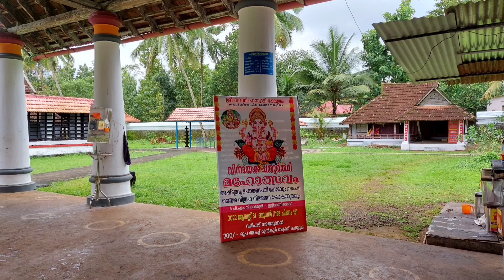Sree Narasimha Swamy temple | Kadamuri | Kottayam | ശ്രീനരസിംഹ സ്വാമി ക്ഷേത്രം | കാടമുറി| കോട്ടയം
Sree Narasimha Swamy templel Kadamuri | Kottayam | ശ്രീ നരസിംഹ സ്വാമീക്ഷേത്രം കാടമുറി| കോട്ടയം| കേരളം
കോട്ടയം ജില്ലയിൽ കാടമുറി ഗ്രാമത്തിൽ സ്ഥിതി ചെയ്യുന്ന ക്ഷേത്രമാണിതു്. പൗരാണിക പാരമ്പര്യമുള്ള ക്ഷേത്രം. 7 ബ്രാഹ്മണ കുടുംബത്തിന്റെ കീഴിലുള്ള ഒരു ട്രസ്റ്റിന്റെ കീഴിൽ പ്രവർത്തിക്കുന്നു. ഏക ശാസനനായി ശ്രീനരസിംഹമൂർത്തി കുടികൊള്ളുന്ന അതിപുരാതന ക്ഷേത്രം. ഇവിടുത്തെ ഏറ്റവും പ്രധാന വഴിപാടാണ് പാനകം . യോഗീശ്വരപൂജ. ഇവ . ശ്രീഭഗവതിയും ശാസ്താവും സർപ്പദൈവങ്ങളും ഉപദേവതകളായുള്ള ക്ഷേത്രം. പഞ്ച ദേശാധിപനായി അറിയപ്പെടുന്ന ശ്രീനരസിംഹമൂർത്തിയെ ദർശനം നടത്തുന്നതു് വളരെ പുണ്യമാണെന്ന് പറയുന്നു. രോഗശാന്തിക്കായി പാനകം വഴിപാട് വിശേഷ പ്പെട്ടതാണ്.
മല്ലപ്പള്ളിയിൽ നിന്നും വരുന്നവർക്കു കോട്ടയം വഴി വരുന്നവർക്കും കൈതേപ്പാലം വന്ന് ഏകദേശം 2 km ദൂരം സഞ്ചരിച്ചാൽ ഇവിടെയെത്താം. രാവിലെ 5 മണിക്ക് നട തുറക്കും. വൈകുന്നേരത്ത്. 5.30 നു് നടതുറക്കും.